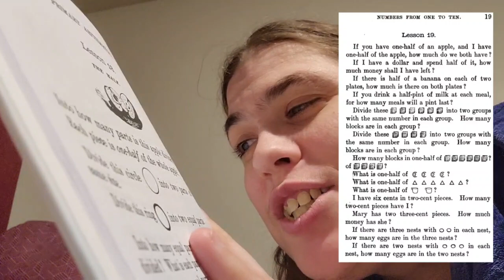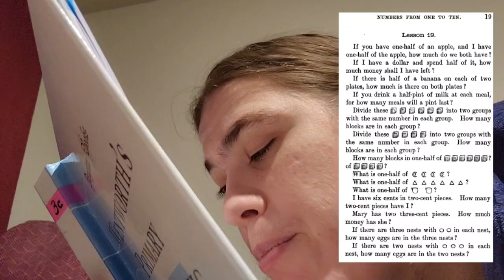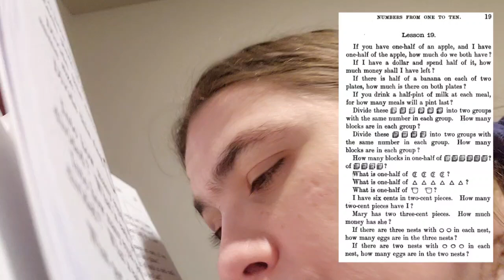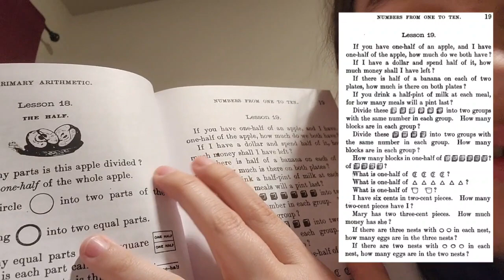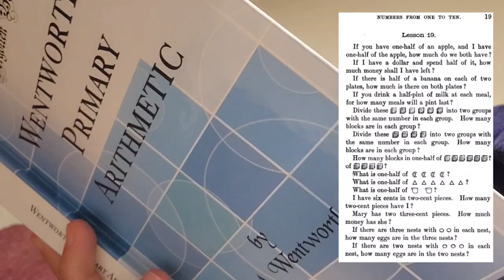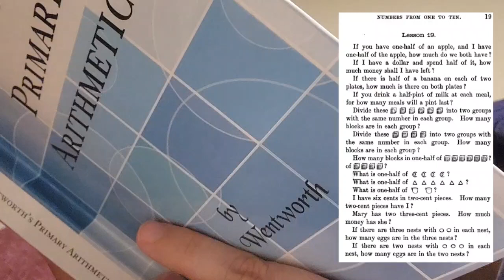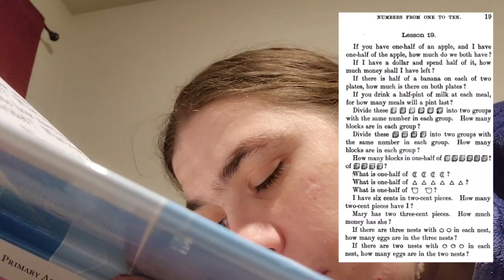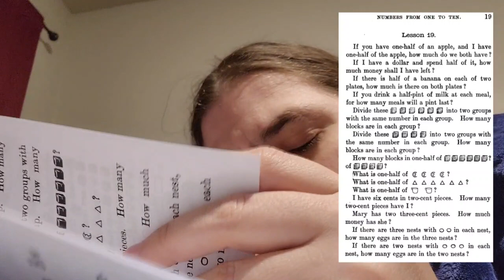WPA pg. 19, Jan. 19, 2024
Page 19 of Wentworth's Primary Arithmetic.